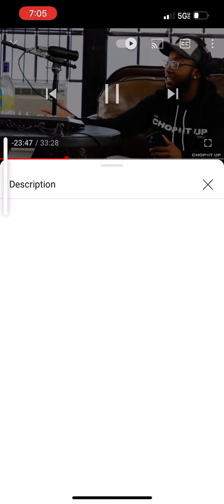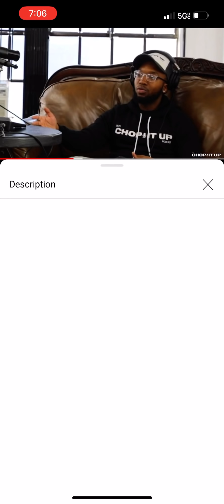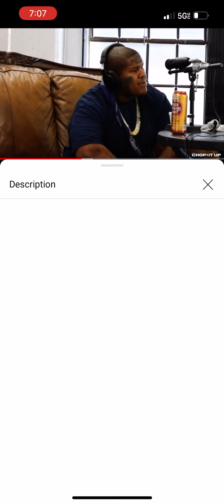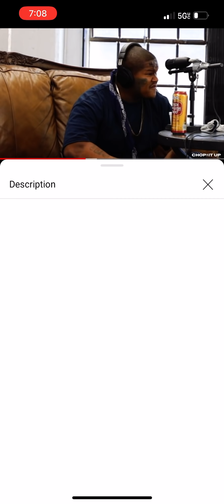YOUR REPUTATION IS EVERYTHANG PODCAST JANUARY 27 2022